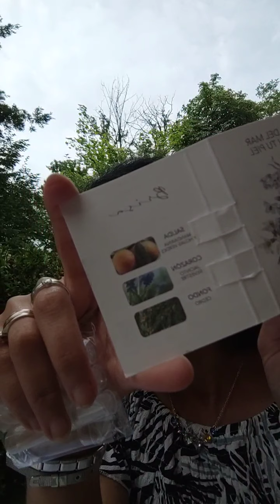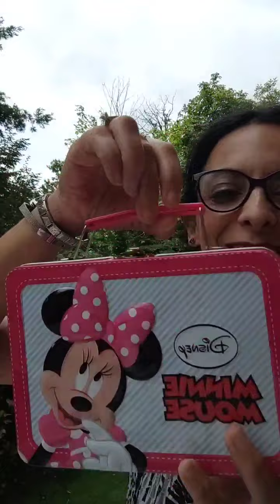Cristian lay e le sue offerte continue!!!❤️🔝💯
Buon pomeriggio a tutti!!!
Vi lascio i riferimenti di cui parlo nel video qui!!!
❤️Questo è il link della pagina facebook:
❤️Questo per whatsapp, sul mio stato metto sempre tanto 🙄😅😅